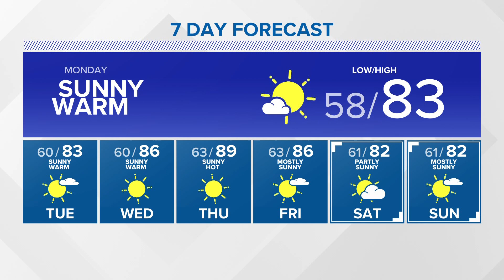KING 5 Weather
8/14/2022 overnight forecast with KING 5 meteorologist Adam Claibon.